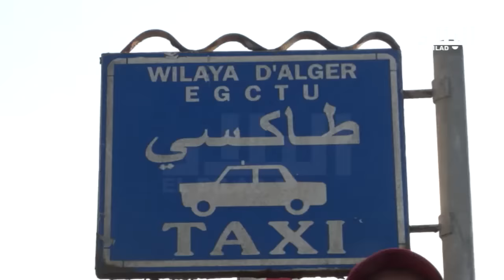" الأسود و البرتقالي " هي الألوان الموحدة لسيارات الأجرة .. والسائقون يحتجون ! - el bilad tv -